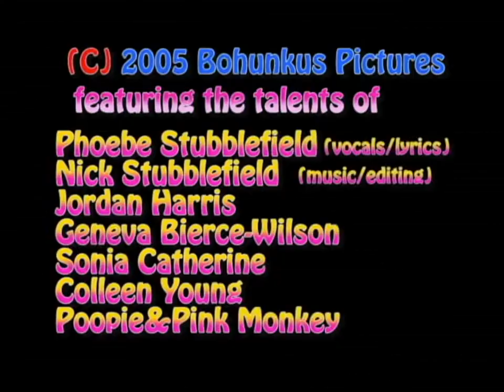Poopie & Pink Monkey (2004) (HQ)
A classic music video from the Stubblefield family. This is an up-resed  cut of the standard definition version for better quality.

 Winner of the Asheville FOAM Festival's "Catchiest Song Award." Buckle up for a trippy ride.